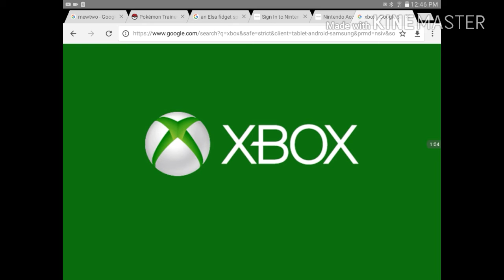Xbox video today!!!!!